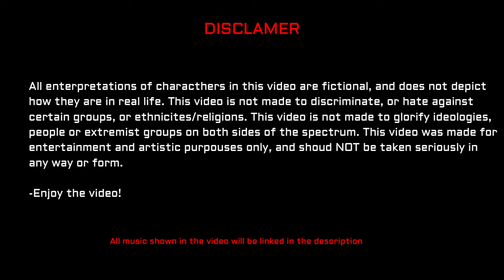TNO Custom Superevents: Herberts Cukurs Unifies Ostland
All enterpretations of characthers in this video are fictional, and does not depict
how they are in real life. This video is not made to discriminate, or hate against
certain groups, or ethnicites/religions. This video is not made to glorify ideologies,
people or extremist groups on both sides of the spectrum. This video was made for
entertainment and artistic purpouses only, and shoud NOT be taken seriously in
 any way or form.

Context:

During the Ostland conflict, under Jecklein Cukurs have been apointed the leader of a small group of Lativen SS Soldiers under the 15th Waffen-SS Division: Lettische Nr. 1. During the civil war Cukurs begins to crave more power and left uncheked, he overthrows Jecklein and become the leader of the SS side, shifting his Ideology to StratNaz during the war, then after a total victory in Ostland, changes the ideology to BurgSys and begins implementing horrifying new plans for Ostland...

PS: Cenario is probably very unrealistic